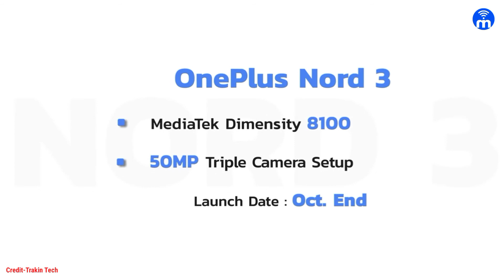Top 10+ Best Upcoming Mobile Phone Launches⚡October 2022 | Upcoming Smartphones October 2022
Friends, The most awaited video of the month is here - upcoming smartphones. In today's video we are taking a look at all the upcoming smartphones that are launching in October 2022.
Chapters:
0:00 introduction
0:10 Upcoming Realme Smartphone In October 2022
0:45 Upcoming Redmi Smartphone In October 2022
1:04 Upcoming Moto & Infinix Smartphone In October 2022
1:17 Upcoming Jio Smartphone In October 2022
1:36 Upcoming Xiaomi Smartphone In October 2022
2:12 Upcoming Iqoo Smartphone In October 2022
2:43 Upcoming OnePlus Smartphone In October 2022
3:06 Upcoming Google Pixel Smartphone In October 2022

//About me:
AAJAO!